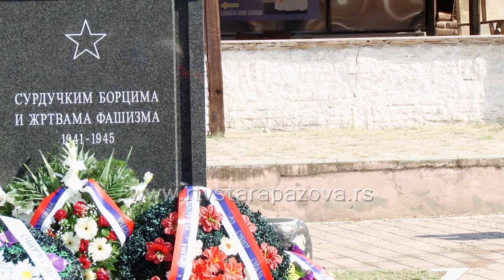Obeleženo 80 godina od stradanja Surdačana u Drugom svetskom ratu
Danas je punih osamdeset godina od kako se dogodio stravičan zločin nad meštanima Surduka i borcima iz severnobanatskih sela. Predstavnici lokalne samouprave ali i Podunavlja i drugih mesta koje su učestvovale u ratu položili su vence za sve žrtve rata.